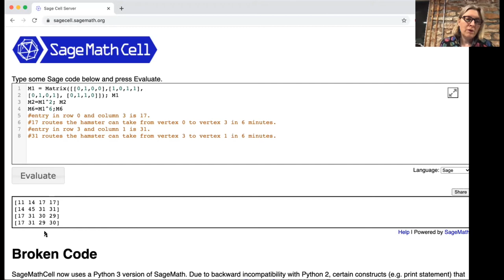Walks and Adjacency Matrices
In this video we discuss walks on a graph, counting the number of walks, and a graph storage structure called an adjacency matrix.

Course: Math 301 at Colorado State University
Lecturer: Rachel Pries